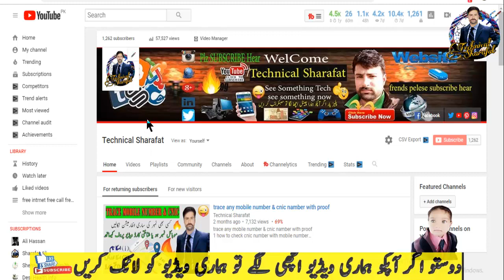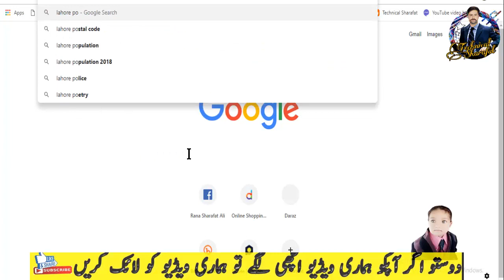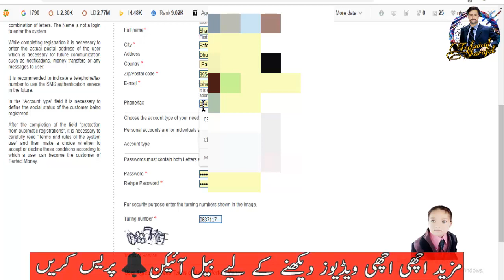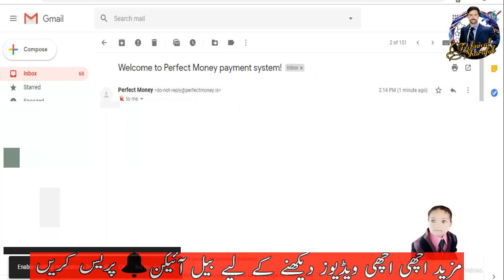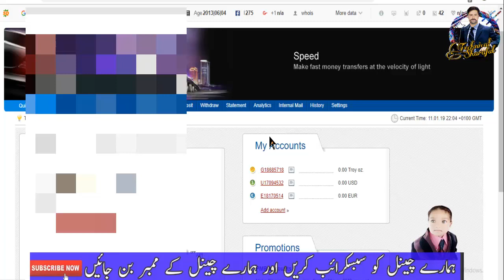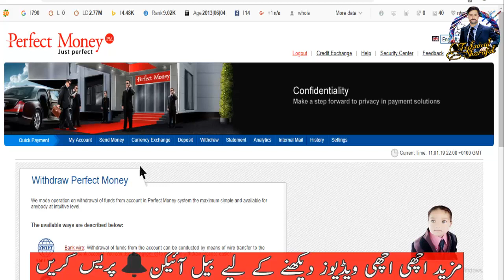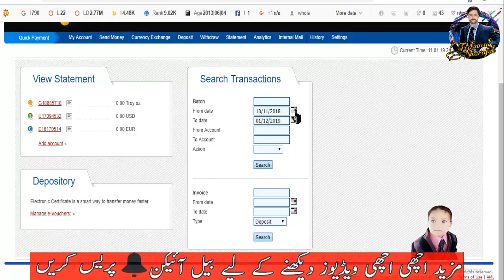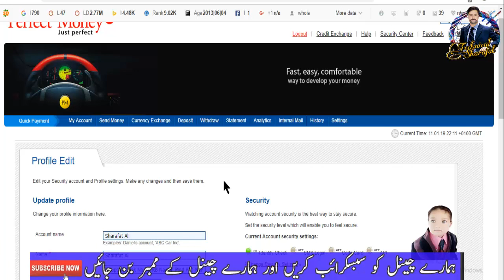How do I make a Perfect Money account || And how does this work? review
mery peyary frends apko is video men bataya gia hay k ap free men perfectmoney ka account kaese bana sakty hay How do I make a Perfect Money account And how does this work?

paypal say pakistan men kisi bhi benk men paese len join now

perfect money account id

perfect money exchanger

perfect money wikipedia

perfect money review

perfect money app

perfect money deposit

perfect money usa

perfect money account number

perfect money wikipedia

perfect money exchanger

perfect money usa

perfect money member id and password

perfect money app